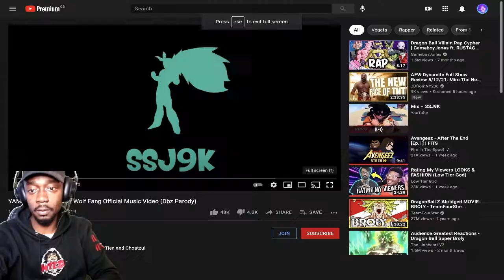Put some RESPECT on YAMCHA Name! ( REACTION )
MEGA FIST BUMP for coming by

Twitch stream every Mon, Weds, and Fri.